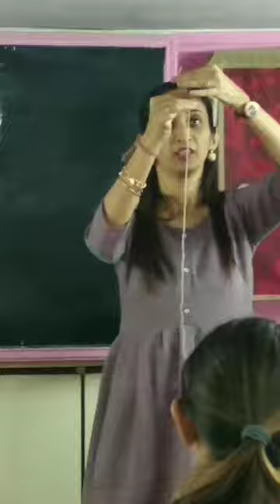Steps of String and Pull painting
String art, also known as pin and thread art, is distinguished by the use of coloured thread strung between points to make geometric patterns or representational motifs such as a ship's sails, often in conjunction with other artist material.
1. Cut a piece of string or yarn to be about 18 inches long.
2. Squeeze a line of paint onto a paper plate, plastic lid or aluminum foil. Make sure each paint colour connects to the next so there are no gaps.
3. Place the end of the string on the end of the line of paint. Then lay the string carefully on top of the entire line of paint.
4. Use a wooden stir stick or popsicle stick to push the string into the paint. We used a wooden stir stick that was cut in half - a clean end for each colour. (A popsicle stick would also work well).
5. Work your way through the line of paint, pressing the string into the paint until it's completely covered. Other than the clean end of string (you'll use that to pick up the string in a moment), you want the entire string to have paint on it.
6. Lay one piece of black paper on a protected surface.
7. Carefully lift the clean end of the string and pull the entire length of string out of the paint.
8. Lay the paint covered string on the piece of paper, moving it back and forth, making loops as you go. The clean end of the string should come out at the middle of the bottom of the paper. It's okay if the paint on the string doesn't reach the bottom edge of the paper.
9. Place the second piece of black paper on top of the first, sandwiching the painted string in between. Be sure to line up the edges.
10. Place a tissue box, or a small cracker box on top of the 2 pieces of paper. The tissue box might get some paint on it, so I recommend using something from the recycling bin.
11. Place one hand on top of the tissue box. Use the other hand to slowly pull the clean end of the string. Pull the string as straight as possible, trying to keep it in the same position as you pull.
12. When you finish pulling the string out from between the pieces of paper, carefully pull apart the two pieces of black paper to reveal your design.
13. You'll have mirror images of your design on each side!